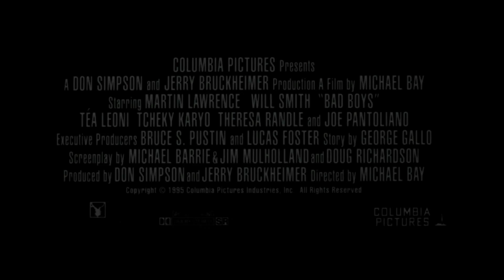Os Bad Boys (Bad Boys) - 1995, Ing.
Os policiais Burnett (Martin Lawrence) e Lowrey (Will Smith) são encarregados de encontrar um carregamento de heroína que foi roubado. Uma testemunha liga para a delegacia dizendo ser capaz de identificar o ladrão. O pacato Burnett finge ser Lowrey para não perder o caso e acaba tendo que proteger a mulher, enquanto seu parceiro mulherengo cuida de sua família.
Título original  Bad Boys